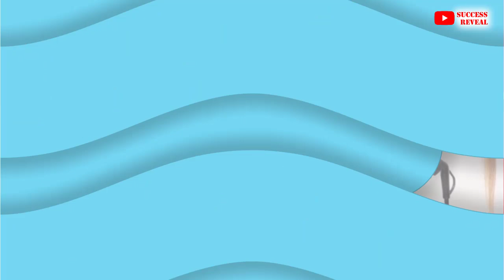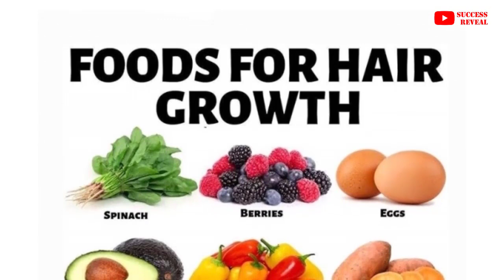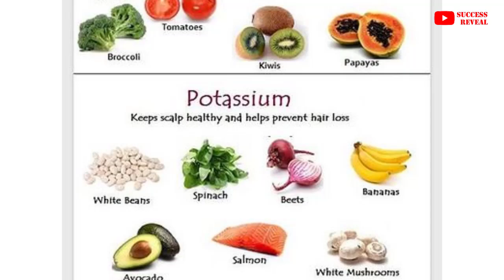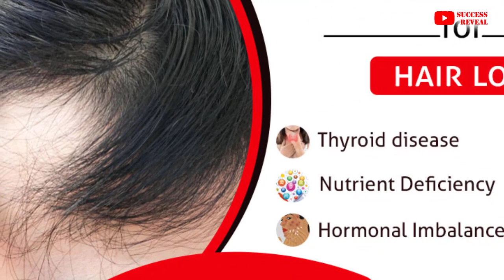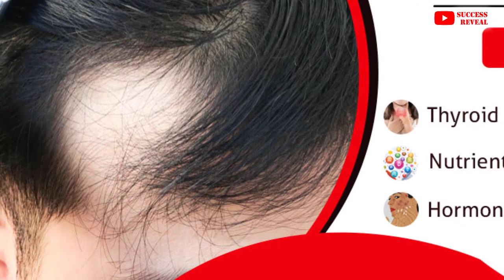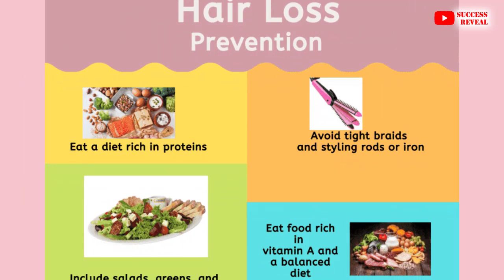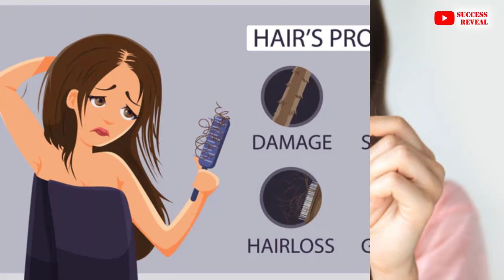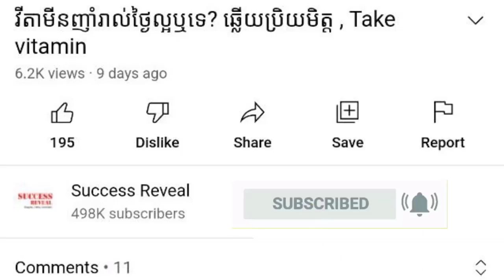វិធីថែរក្សា និងការពារសក់ជ្រុះ (វគ្គ២) , Hair Loss Prevention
In this video we want to show you about វិធីថែរក្សា និងការពារសក់ជ្រុះ , Hair Loss Prevention, SUCCESS REVEAL

ការ​ជ្រុះ​សក់ មាន​មូលហេតុ​ខ្លាំងក្លា ច្រើនយ៉ាង​ណាស់​ដូចជា របប​អាហារ កង្វះ​ជាតិ​រ៉ែ ការប្រើប្រាស់​ថ្នាំ ស្ត្រេ​ស​ខ្លាំងក្លា ឬ​មាន​ជំងឺ ការពុល និង​បញ្ហា​ហ្សែ​ន​របស់​អ្នក។ ចំនួន​អ្នក​ជួប​បញ្ហា​ជ្រុះ​សក់ មាន​ការឡើង​រហូតដល់ មួយ​ភាគបី នៃ​ប្រជាជន​ទាំងអស់ ហើយបី​ភាគ​នោះ គឺជា​មនុស្ស​ស្រី​តែម្តង ហើយ​មាន​ចំនួន​រហូតដល់ រាប់ពាន់នាក់។ ទោះបីជា​យ៉ាងណាក៏ដោយ អ្នក​នៅតែ​អាចធ្វើ​រឿង​មួយចំនួន បាន​យ៉ាង​ល្អ​បំផុត ដើម្បី​គ្រប់គ្រង​ការ​ជ្រុះ​សក់​បាន ទោះបីជា​វា​មិន​ធានាបាន ១០០ ភាគរយ​ក៏ដោយ។ បកស្រាយដោយវេជ្ជបណ្ឌិត ឯក ផាណារី

✡ ABOUT US ✡
.: Why We create SUCCESS REVEAL channel :.
1. To inspire, Motivate, create new entrepreneur
2. Share Business knowledge, Entrepreneurship, Success
3. Free Business Education Online